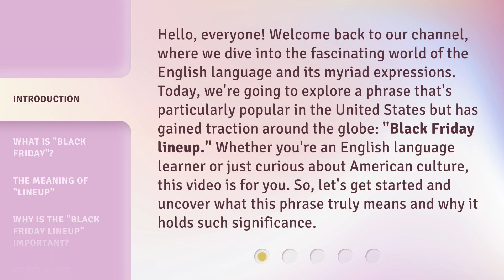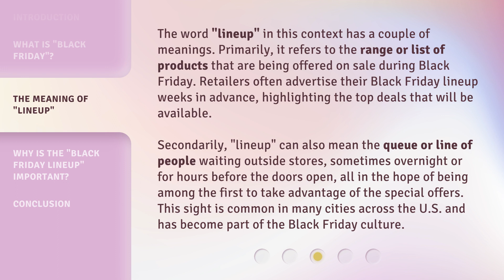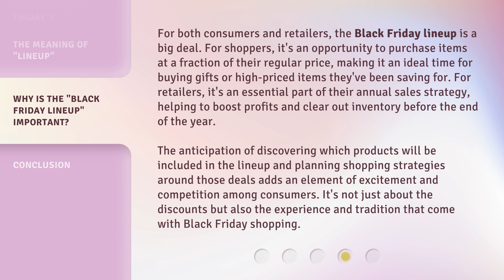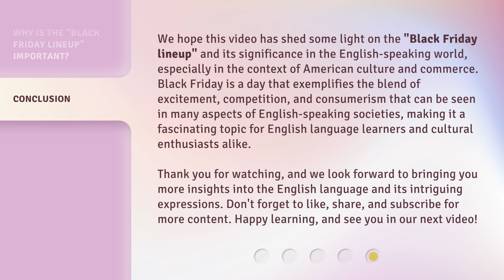Unraveling the Excitement: The "Black Friday Lineup" Explained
Cracking the Code: Deciphering the Black Friday Lineup • Uncover the secrets behind the Black Friday lineup and learn how to navigate the chaos with ease. Get ready to shop 'til you drop!

00:00 • Introduction - Unraveling the Excitement: The "Black Friday Lineup" Explained
00:43 • What is "Black Friday"?
01:16 • The Meaning of "Lineup"
01:58 • Why is the "Black Friday Lineup" Important?